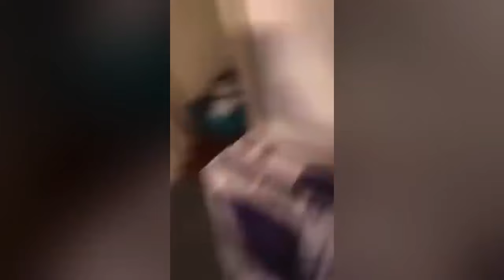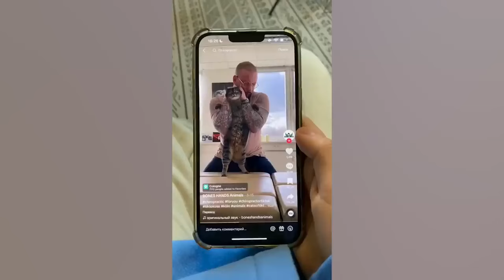The funniest animals! New funny videos about cats and dogs.